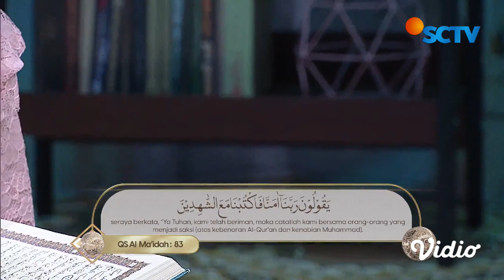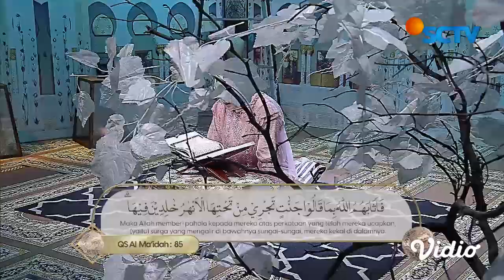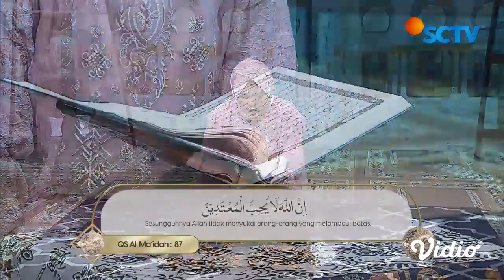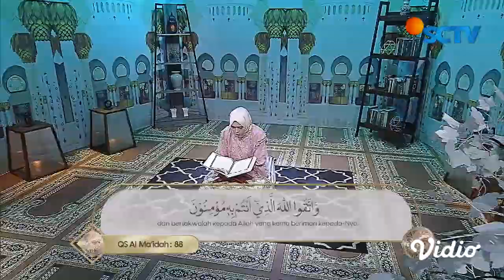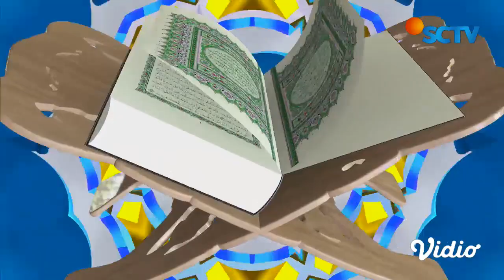QS Al Mai’dah: 83 - 90 | 30 Hari 30 Juz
30 Hari 30 Juz adalah program yang berisi ajakan untuk mengaji yang dituntun oleh Nada Sikkah